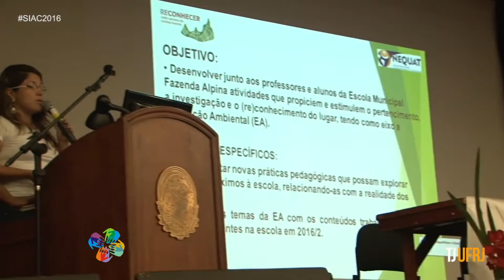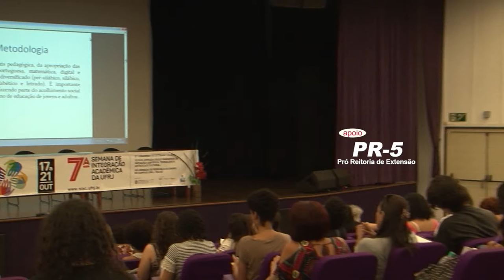SIAC2016 Encontro reúne os estudantes extensionistas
No último dia da Semana de Integração Acadêmica da UFRJ aconteceu  no auditório Roxinho, no CCMN, um encontro com todos os estudantes extensionistas da universidade.
A Pró-Reitora de Extensão Maria Malta conversou com nossa equipe no final do encontro.